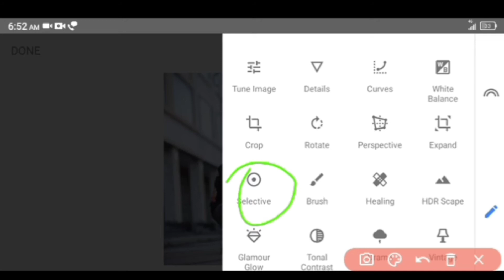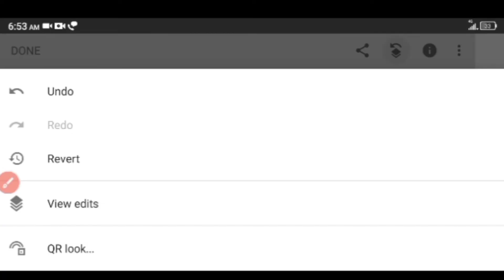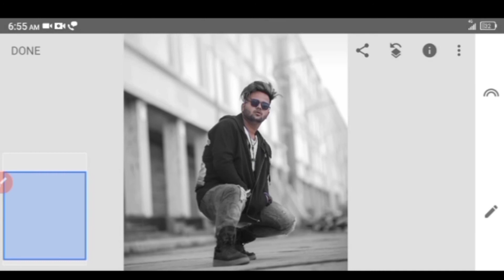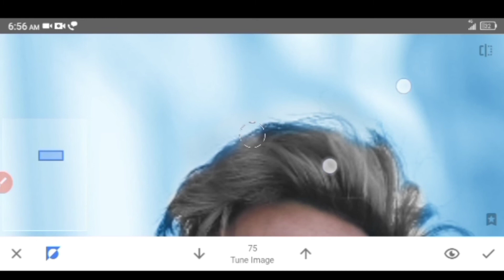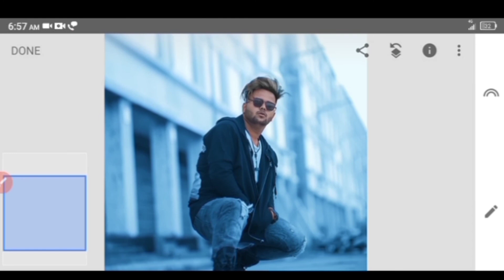Snapseed Dark Blue Tone Colour Tutorial|How To Edit Dark Blue Tone Colour Tutorial in Snapseed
Assalamu Alaikum

Aaj Ki Video Mein Hum Aap Ko Moody Blue Tone Colour Photo Editing Karne Ka Liya Bataenge.

Agar Photo Edit Karne Mein Koi Bhi Problem Aaye To Hum Instagram Par Massage Karo.

1:-Snapseed Dark Blue Tone Colour Tutorial
2:-How To Edit Dark Blue Tone Colour Tutorial in Snapseed
3:-Dark Blue Tone Colour Tutorial in Snapseed
4:-Soft Moody Blue Tone Colour Tutorial in Snapseed
5:-Amazing Dark Blue Tone Colour Tutorial in Snapseed
6:-Dark Blue Tone Colour Photo Editing in Snapseed